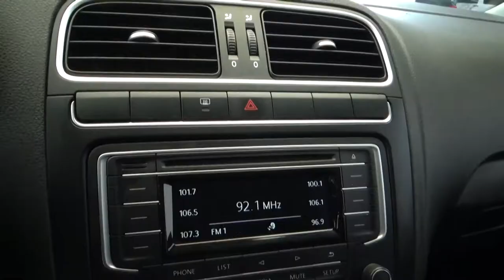Volkswagen / Polo / 2017 - 1554